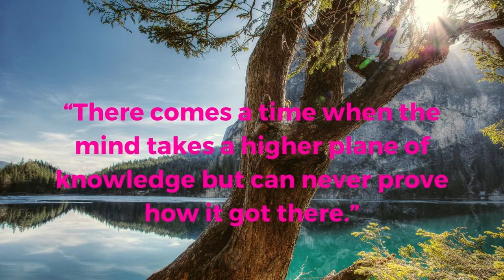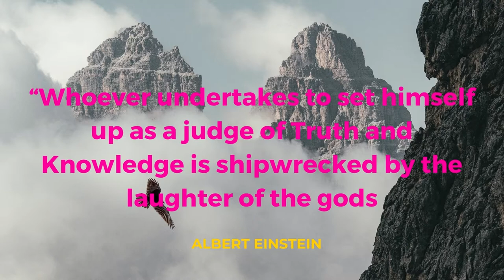Albert Einstein | Intelligence Thought